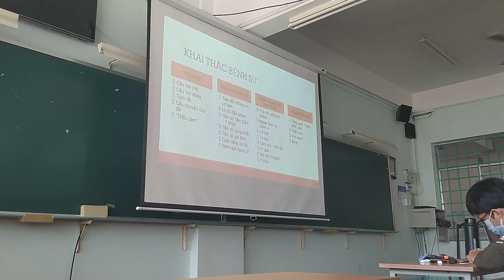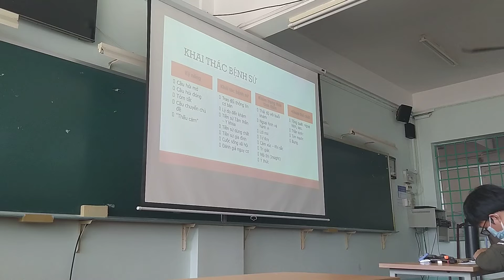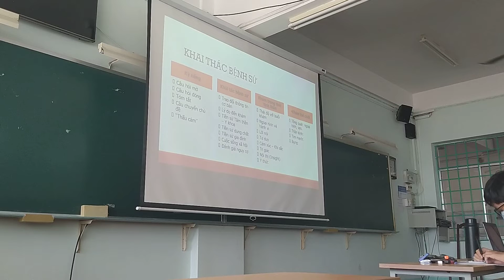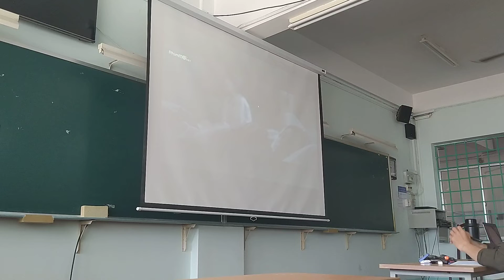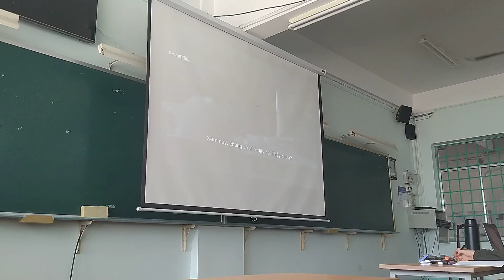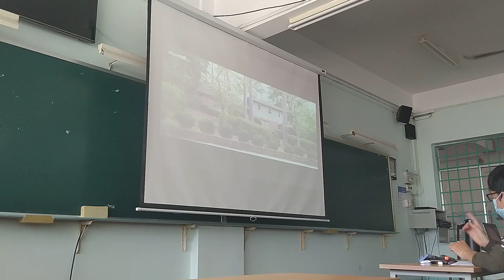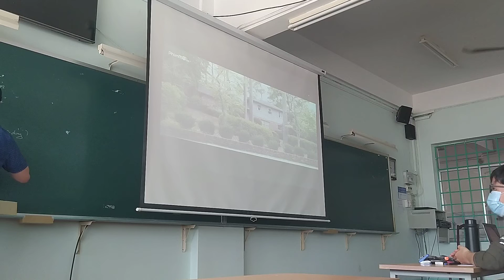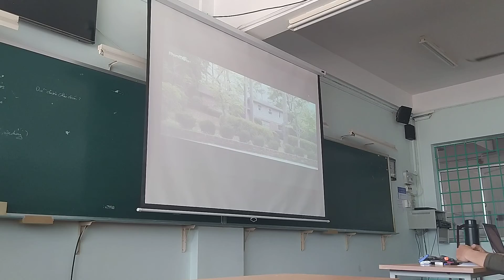0. Sinh hoạt, tiếp cận BN tâm thần P3